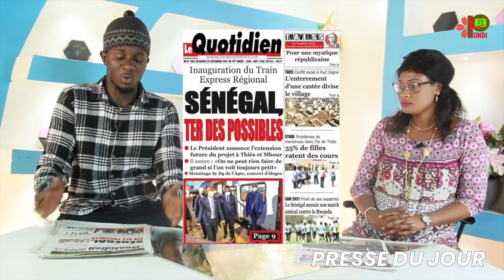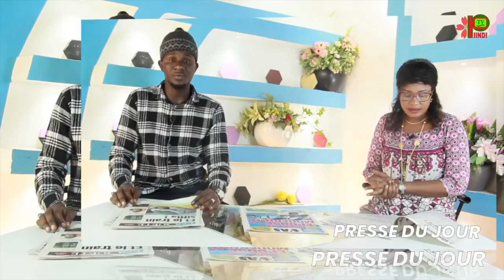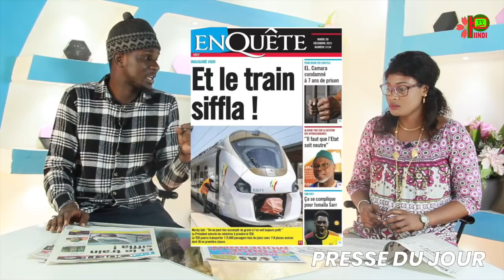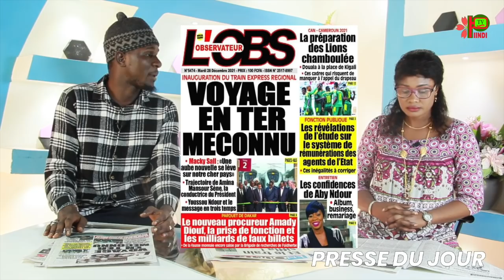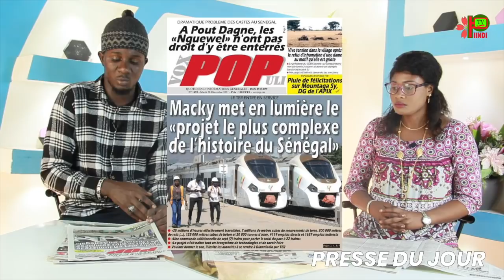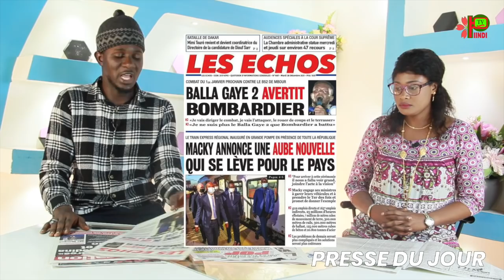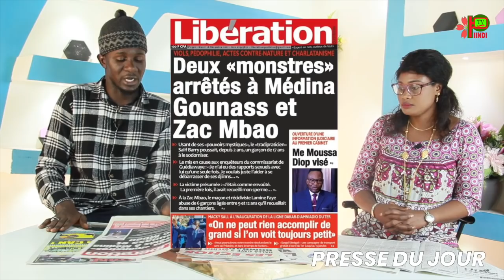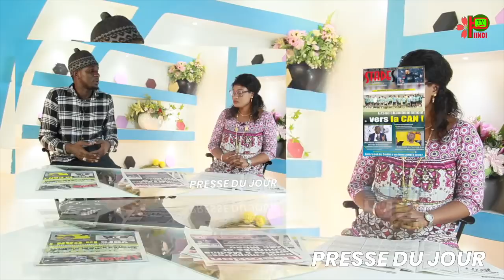LA REVUE DU 28 DECEMBRE